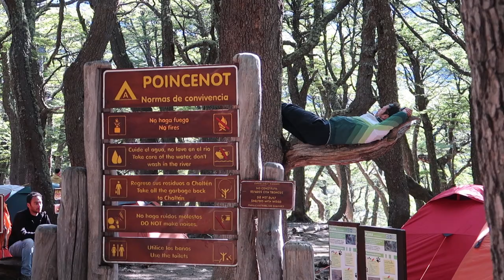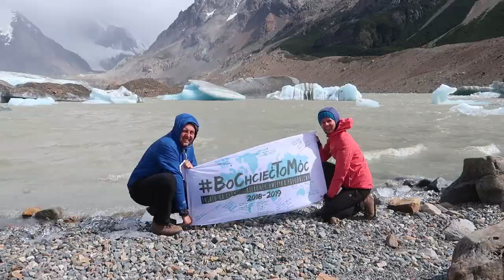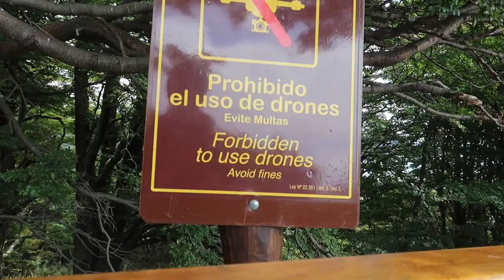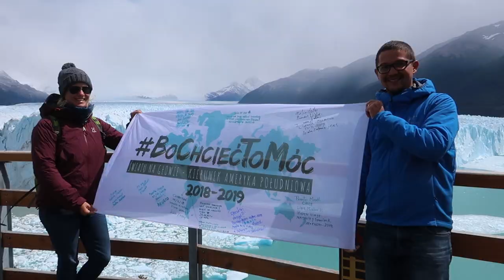CHCIELIŚCIE to macie! PATAGONIA!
📷CO W TWOIM ŻYCIU ZNACZY BO CHCIEĆ TO MÓC? 📷😉

+JAK NAGRAĆ? Można nagrać telefonem. Jeśli to możliwe to w poziomie. Długość dowolna oraz zawsze możecie powiedzieć coś jeszcze od siebie jeśli macie taką ochotę!